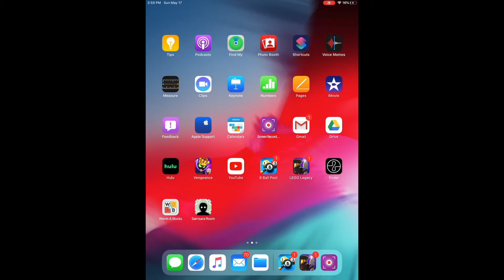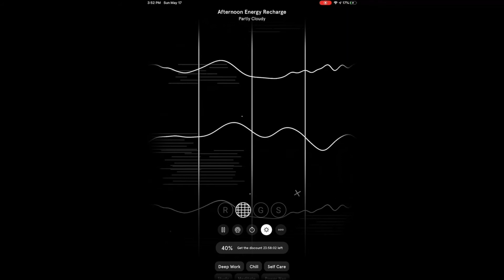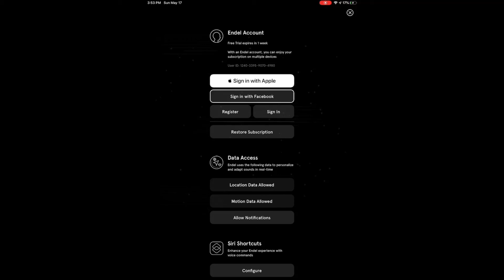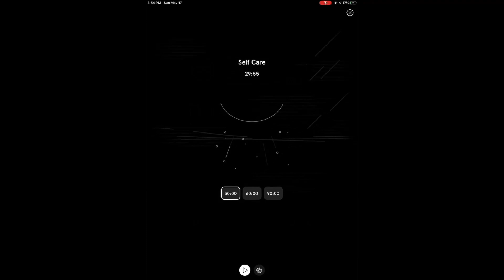Endel Focus Sleep Relax app-Preview and Demo-Apple App Store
Endel creates personalized soundscapes to give your mind and body what it needs to achieve total immersion in any task.

• Relax Mode - calms your mind to create feelings of comfort and safety

• Focus Mode - boosts your productivity by helping you concentrate for longer

• On-the-Go Mode - adapts to your personal tempo when you’re out & about

• Sleep Mode - soothes you into a deep sleep with soft, gentle sounds

Endel’s soothing soundscapes are algorithm-powered and designed to gently rise and fall in line with your immediate internal and external conditions like location, time zone, weather, and heart rate. Completely aligned to the circadian rhythm, these finely-tuned personalized sounds are pitch perfect for:

– stress reduction

– productivity boost

– deep work

– daily relaxation

– calm sleep

Use at home, work, or on-the-go to relax, concentrate and minimize distractions and brain fatigue. All modes are available offline.

This app integrates with the Health app.

ENDEL SUBSCRIPTION

– 1 month

– 12 months

– Lifetime

The subscription automatically renews unless auto-renewal is turned off at least 24 hours before the end of the current period.

Account will be charged for renewal within 24 hours of the end of the current period, and the cost of the renewal will be provided.

Subscriptions may be managed by the user. Auto-renewal may be turned off by going to the user’s Account Settings after purchase.